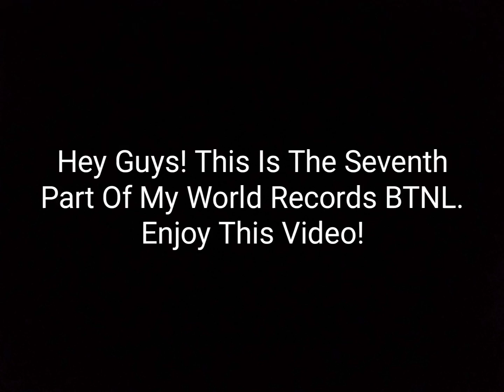My World Records BTNL Part 7 (-100 Records - Close To -200 Records)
The Finale Is Next!

0:00 Intro
0:07 Hell Zone
3:49 Outro